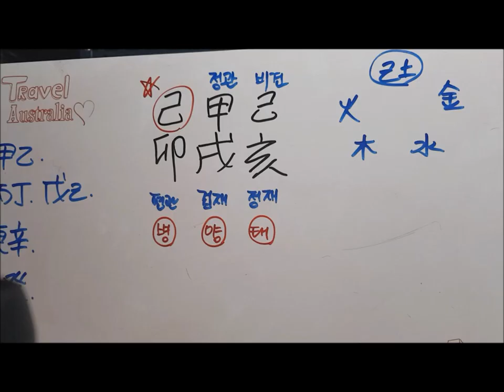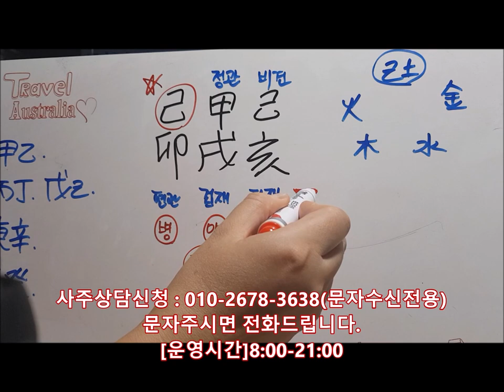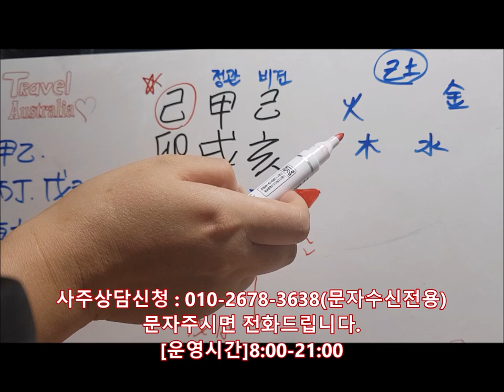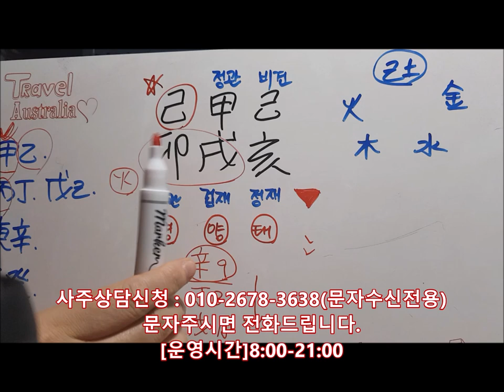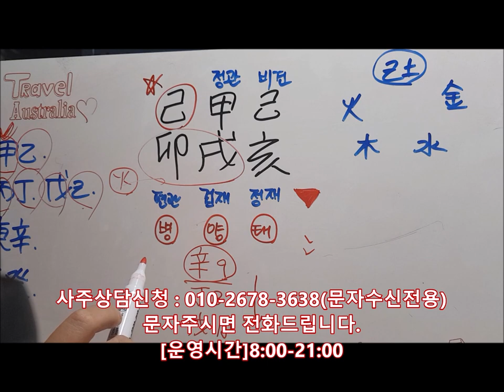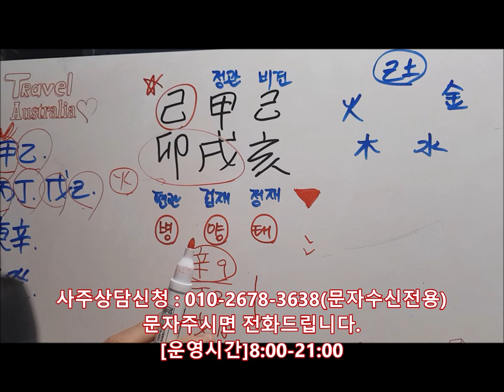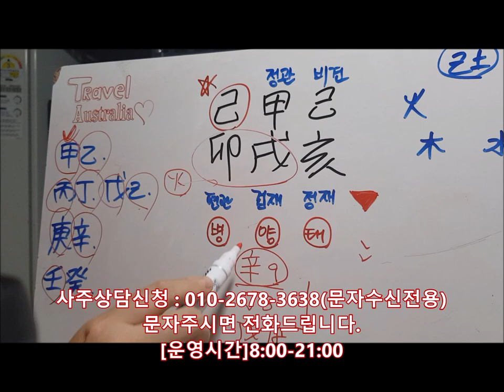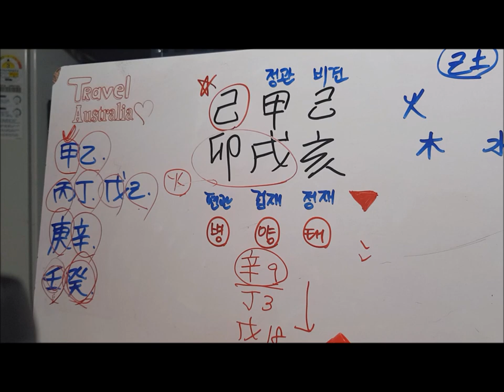[오늘의 운세]2019년 10월9일 수요일 기묘일(己卯日) fortune 사주 도깨비불운명학연구소